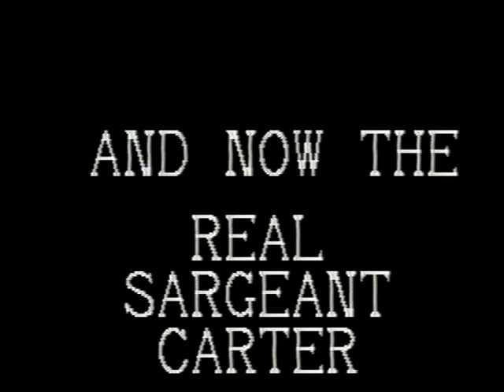Gomer yells at his sergeant.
Gomer Pyle tells his Sergeant off in 1 of the 150 episodes.Very funny